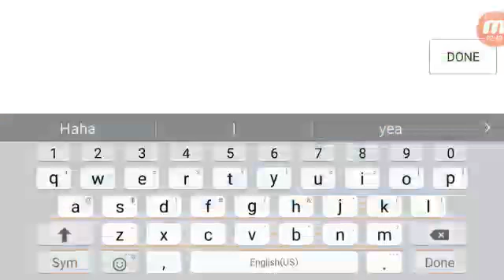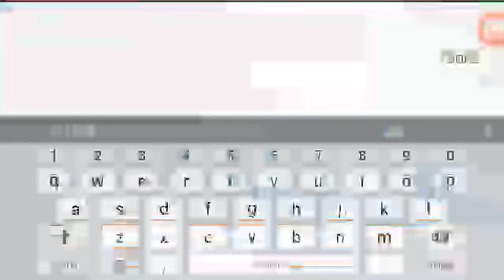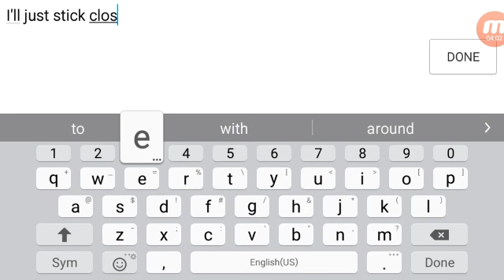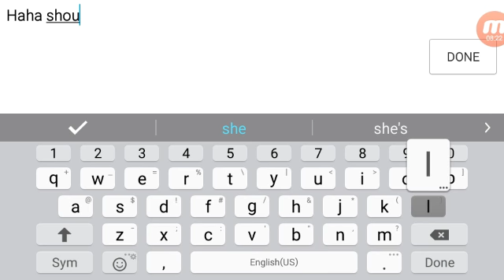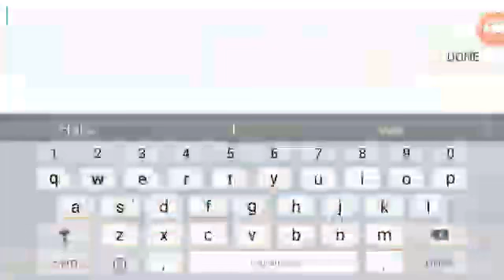Battle Bay | Fixer Mk4 Ep. 39 "That's some horse shit!" Featuring AmericanMarauder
Hey guys had some decent game with AmericanMarauder check em out! Totally got salty at blind speeders xD